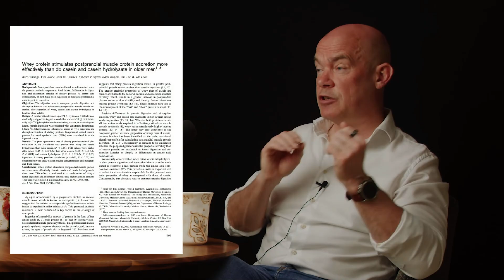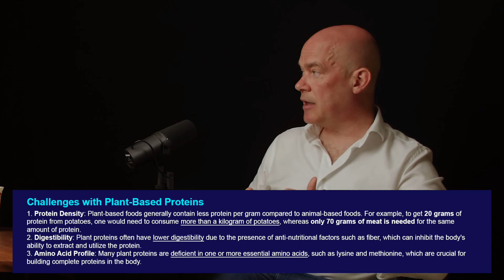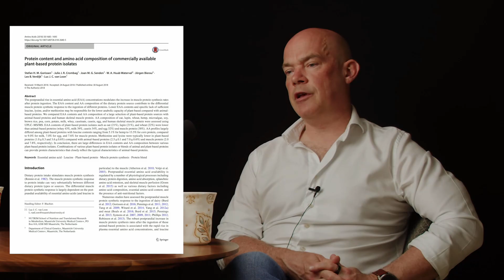Watch This Before Buying Protein Powder (and how to get enough protein if you're vegan)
In this video, Rhonda & Luc van Loon discuss

• The difference between casein & whey protein when it comes to stimulating muscle protein synthesis
• The downsides of plant-based protein sources compared to animal protein
• Why animal protein is more effective for hypertrophy — and what to do if you’re eating a plant-based diet
• Why using a combination of plant-based proteins, such as pea and rice, can provide a more complete amino acid profile, similar to animal-based proteins
• Which is a better protein supplement: whey protein isolate or concentrate?